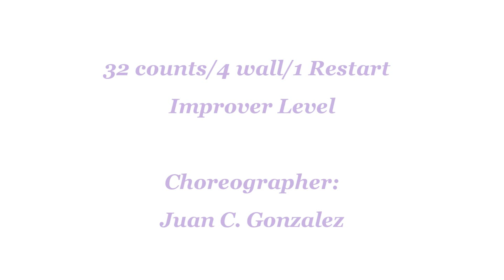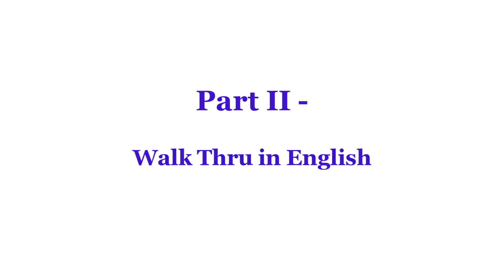Delete All - Line Dance (Dance & Teach)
delete all line dance
Count: 32 Wall: 4
Level: Improver
Choreographer:
Juan C. Gonzalez (USA) - June 2021